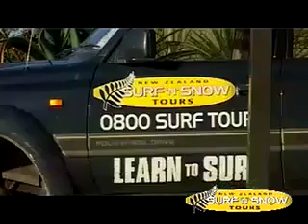Surf Camp New Zealand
Check out this surf video from NZ. Awesome lifestyle, nature and surf conditions. New Zealand is a great surf destination. Here you can experience great waves for all kinds of surfer. From powerful barrels to softer spots for the intermediate surfer. New Zealand is a paradise that has to be explored. For more information about a surf travel New Zealand just contact